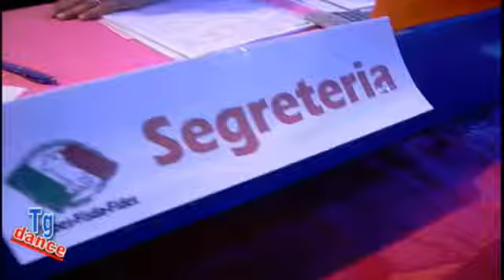TgDance TeleRadioGiornale 16/8 Tony Mantineo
TgDance   TeleRadioGiornale 16/8 Tony Mantineo -regia rdaradio 1 roberto de angeliss & tony mantineo